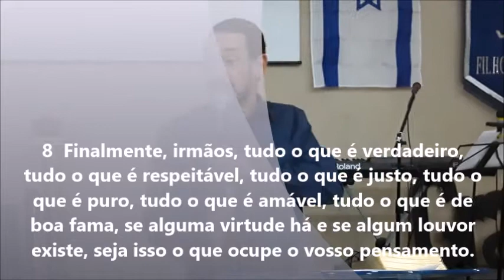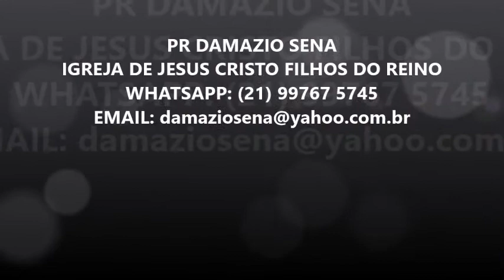MENSAGEM - O PODER DAS MINHAS ESCOLHAS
A paz amados! A bênção vem de Deus e a maldição do diabo? Ou todas as bênçãos e maldições já estão prescritas como leis divinas, as quais todos os seres estão submetidos? Ouça essa mensagem e entenda, como uma decisão errada pode acarretar grandes danos, e como cada indivíduo é responsável por suas escolhas. Pastor.